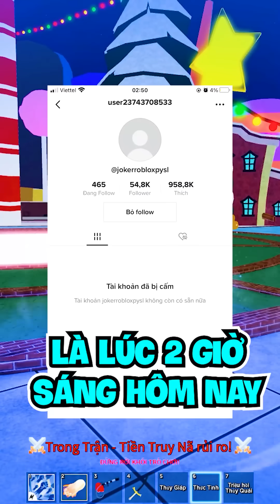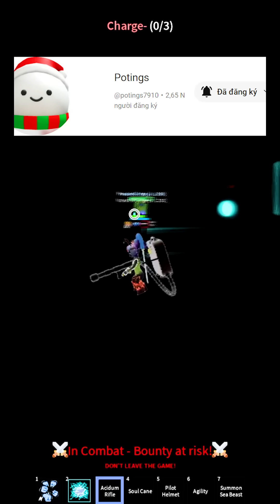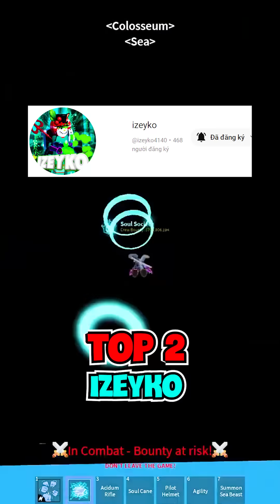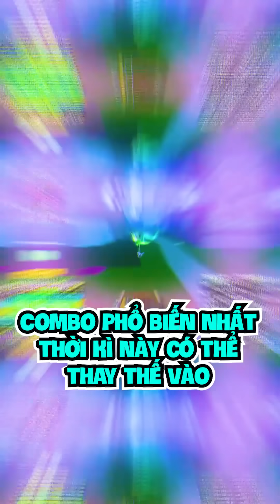Top 5 Clip Hay Nhất Của Mình Trong Tựa Game Blox Fruit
Tri Ân Khách Hàng Cũ Siêu Giảm Giá tới 90% Acc Cam Kết 100% Có Mochiv2 499k chỉ còn 49k Số Lượng Có Hạn Anh Em Nhanh Tay Múc Không Hết Hàng Nhé chỉ từ 19/3 tới 26/3 thôi

Spikey Trident
awakened phoenix
phoenix awaken
Combo with all fruits
Awakened Dough
Quake Combo Bloxfruits
Bloxfruits update
Bloxfruits 17.3
Soul Guitar
Cursed Dual Katana
Godhuman
Leopard
kienric, zeno, vanhmc, kienric roblox, kienric,  noob team, noob team, joker blox fruits, t gaming, TÓM TẮT 100 NGÀY BLOX FRUIT, VUA HẢI TẶC BLOX FRUIT,  TRÁI ÁC QUỶ, thức tỉnh MOCHI V2, Tóm Tắt 100 ngày Thợ Săn Hải Tặc Zoro, Random Trái Ác Quỷ, Mẹo hay Blox Fruits, Top thứ bạn đã bỏ lỡ Blox Fruits, Admin Blox Fruits Lộ Vật Phẩm mới, Thử Thách Blox Fruits, Săn Bounty Blox Fruit, Update Blox Fruit